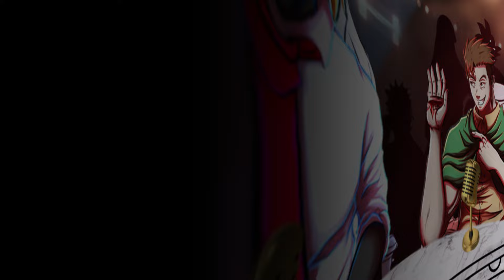TABLE RONDE #1 - LA FIN DANS LES OEUVRES !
Uesh uesh canne à pêche, c'est Aspros, et aujourd'hui au programme, on va sortir les cafés, les micros et les bonbons à la menthe parce qu'on va discuter ensemble pendant 2 bonnes heures sur un sujet assez large.

Il s'agit d'un nouveau concept et on va faire en sorte d'en sortir régulièrement. J'espère que ça va vous plaire.

J'écris ces mots le 7/3/24... du couuuuuuup... Doumbé ou Baki ?